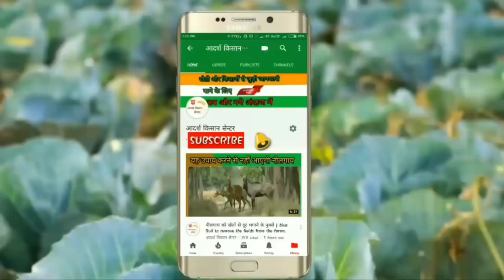ऐसे चेक करें खाद असली है या नकली | How to check Fertilizer real & fake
नमस्कार किसान वीरों...

इस वीडियो को देखकर आप आसानी से चेक कर सकते हैं खाद नकली है या असली..!!!

अगर आपको समझ में नहीं आता तो कमेंट जरुर करें...👌

किसान भाई *एक क्लिक पर पूरे देश की मंडियों का भाव अपने फोन पर देख* सकता है